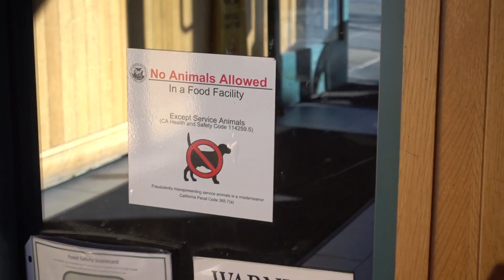Don't Stress Your Finals | vlogmas DAY 14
Ep.343: We hope you like this fun-edited vlog along with Weylie's advice on finals, DON'T STRESS YOUR FINALS!

Welcome to WahlieTV. Weylie + Wah = Wahlie!
This channel will be vlogs of Wah & Weylie exploring and documenting life every day. Try not to laugh or get hungry ;)